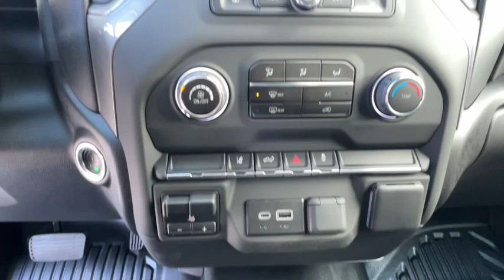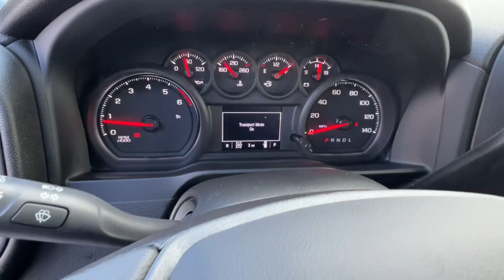2024 Chevrolet Silverado_2500HD Work Truck NV Carson City, Reno, Fernley, Lake Tahoe, Northern ...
New 2024 Chevrolet Silverado_2500HD Work Truck available at Michael Hohl GM Superstore located in 3700 S. Carson St, Carson City, NV, 89701. Servicing the Carson City, Reno, Fernley, Lake Tahoe, Northern Nevada area.